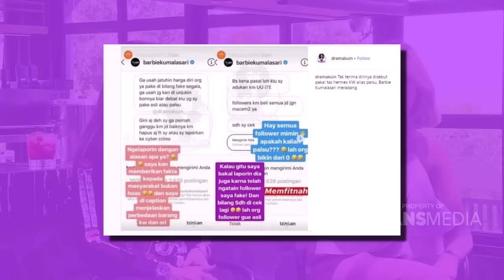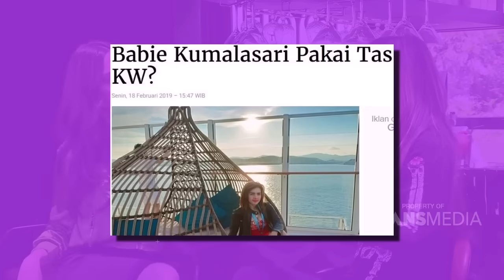NGOPI DARA - Tas Barbie Kumalasari Palsu ??? (11/3/19) Part 1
NGOPI DARA